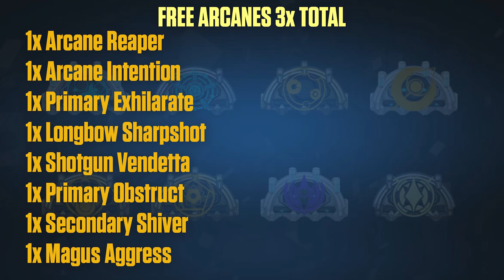Warframe: Get Free Stuff This Week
Nightingale Lofi: @nightingale_lofi